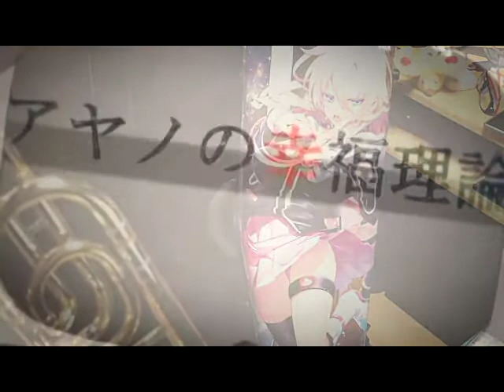【アヤノの幸福理論】アルトトロンボーンで演奏してみた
CD発売中です！通販も始めました！
リクエスト楽曲です。

楽譜はこちらからお借りしました。